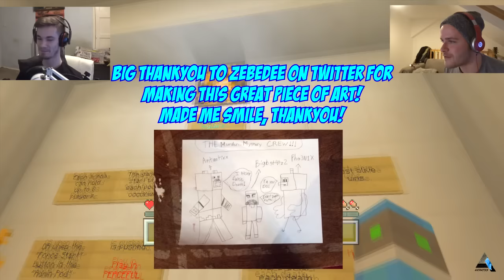DUEL VIEW COMMENTARY SKYWARS! // CCOKIE MONSTER // MINECRAFT XBOX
Today we will be playing a Minecraft XBOX Minigame called Skywars. Today we will be playing on the Cookie Monster Map.

In today’s video we have a split commentary between myself and PHO3N1X

Due to Youtubers VS Subscribers Team Skywars being such a popular game that you guys would like to get involved with, please bare in mind that I can only choose 3 subscribers per week. Please don’t feel disheartened if you didn’t get picked because there will always be the opportunity for all of you to be involved in this Series. Keep an eye out on my Youtube & Twitter for an announcement as to when I will be hosting this

My Website that you can find download links for:
Antantixx.weebly.com

Map Creator: Broadbent
I do not normally like to give download links with my videos.

Music: Jason Derulo - Want To Want Me (Merk & Kremont Remix)

Hopefully you guys did enjoy this video, if you did, leave a like, comment & subscribe, do all the things you subscribers do and I shall see you guys in the next one!
Take it easy guys.
Ant!